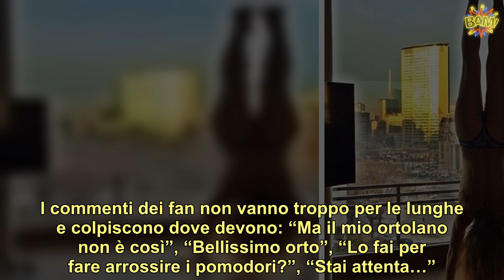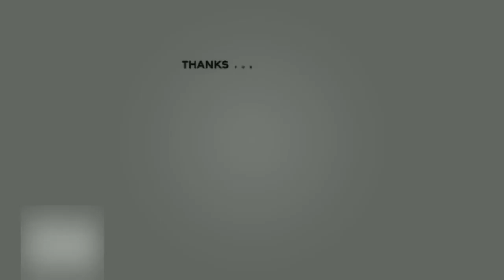Naike Rivelli da non credere tutta nuda, ma così… “Stai attenta!”